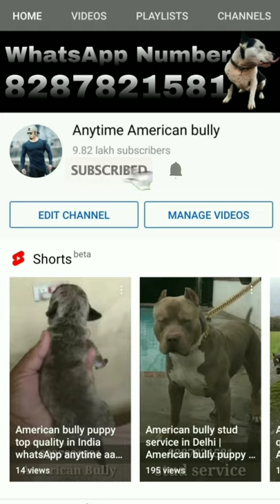Mr,White man American bully stud service | American bully micro size stud service | AM bully stud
My location is johripur delhi -94

YouTube channel link👇Gaurav will you help

Anytime American bully,
German Shepherd, German Shepherd baccha
Rottweiler , Rottweiler pups ,
Labrador ,
American Bully ., American Bully pup's,
Pug, pug pups ,
Beagle, beagle pup's,
Saint Bernard,
Pitbull, Pitbull pup's,
Siberian Husky, Siberian Husky pup's,
French Mastiff, French Mastiff pups,
puppy for sale,
American Akita, American Akita puppy,
Bull Mastiff
French bulldog, French bulldog puppy,
Dash hound , Dash hound puppy,
Mughal hound,
Tibetan Mastiff,
Toy Pom, Pomeranian,
Dog kennel,
Dog farm,
Dog puppies,
Dog diet,dog disease,
Kci dogs, kci dog show,
Show quality dogs,
Bully kutta,
Cane Corso,
Chow Chow,
Doberman ,
Online dog purchase,

In this video you watch:- dogmarket​ dog​ , pet lover’s paradise, dogs, Rottweiler free, Rottweiler pups free,
 Labrador free,
Pug, pug pups free, petdogmarket, dogpuppy, wholesale dog market part 4 with phone number and address,
indiaCheapDogMarketDelhi, CheapestDogpetshop, indiaBestpetshop, Delhipetshopmarketदिल्लीDogSnakeRabbitshopi sasta dog market दिल्ली vikash pet shop hello Dosto Vikash Pet Shop Moti Nagar Delhi me india capital delhi fish snake rabbit shop market travel/ street food/ marketing

Beagle
-French Mastiff,
-British Bull Dog, British Bull Dog pups
-French Bull Dog,
-Indian Mastiff,
-English mastiff,
-American Cocker Spaniel,
-Poodle,
-Golden Retriever, Golden Retriever puppy,
-Dachshund,
-Siberian Husky,
-Boxer Dog,
-Grey Hound,
-Pomerianian,
-Napoleon Mastiff,
-Great Dane,
-Boston Terrier,
-Doberman,
-Chow Chow,,
-Dalmatian,
-Bull Terrier ,
-Pitbull, ,
-American Pitbull Terrier,
-Cane Corso,
-Belgian Shepherd,
-Pug,
-Labrador,,
-German Shepherd,
-Akita,
Pitbull ,
Bull Mastiff,
Cane Corso,
Akita,
Siberian Huskey,
Rottweiler,
Labrador,
German Shepherd,
Pitbull Puppies for sale,
American Bully,
American Pitbull,
Great Dane ,
Great DaneAll Breeds are available with a Lifetime Guarantee of  Purity.